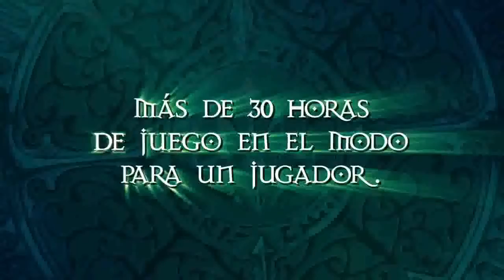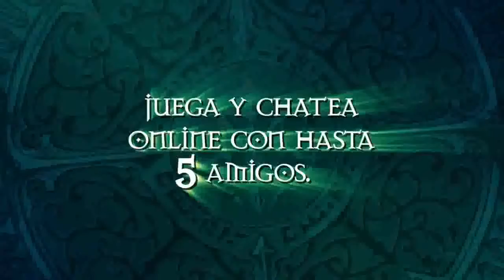White Knight Chronicles 2 Trailer HD